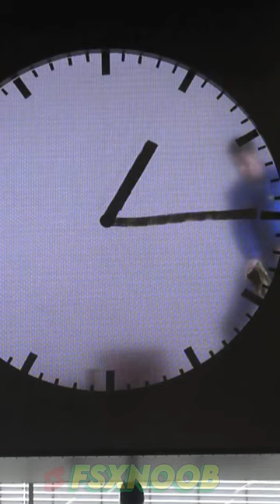Best Airport Clock Ever Made - Schiphol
The Real Time series are 12-hour films of performances indicating the time. With Real Time, Baas combines theatre, art, film and design in a series of new clock designs. Real Time was launched in April 2009 at the Salone Del Mobile in Milan (IT). He first presented the Sweepers clock, Analog Digital and the Grandfather clock. Since then, Real Time has expanded from a Grandmother clock and a Self Portrait clock, to an iPhone app and special commissions, such as the Schiphol clock for the Schiphol Amsterdam airport that was launched in July 2016.